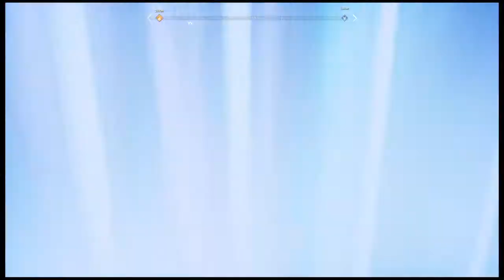harry Live PS5 Broadcast